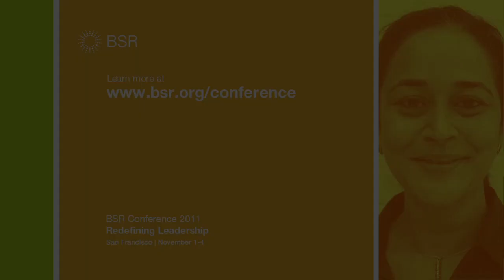CIVICUS' Ingrid Srinath at the BSR Conference 2011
Highlights from CIVICUS' Ingrid Srinath's address at the BSR Conference 2011